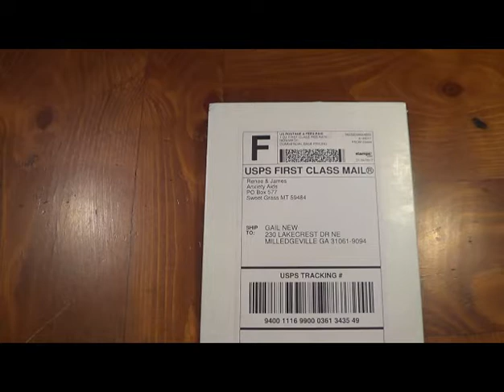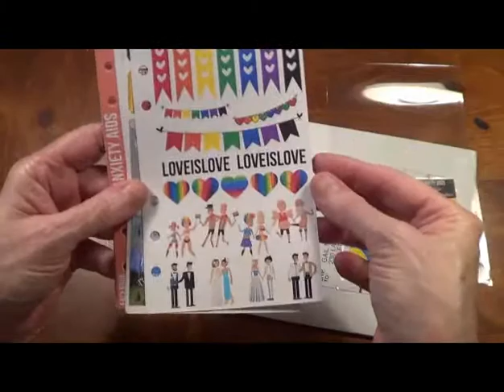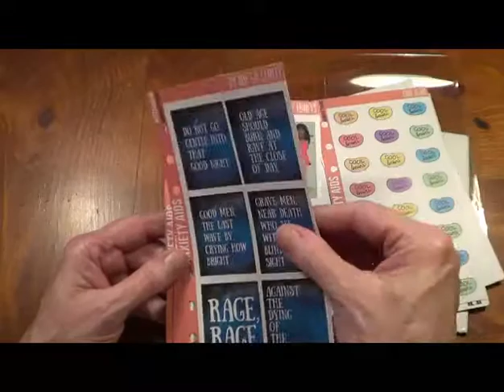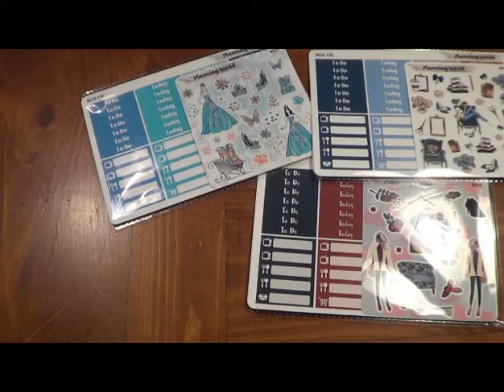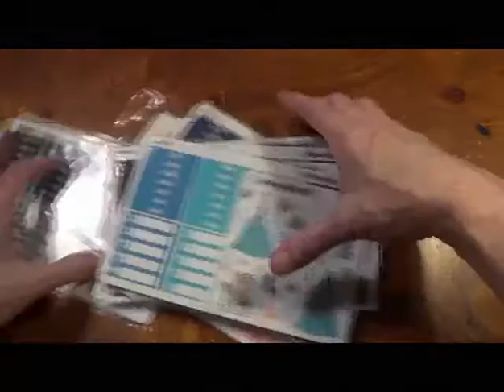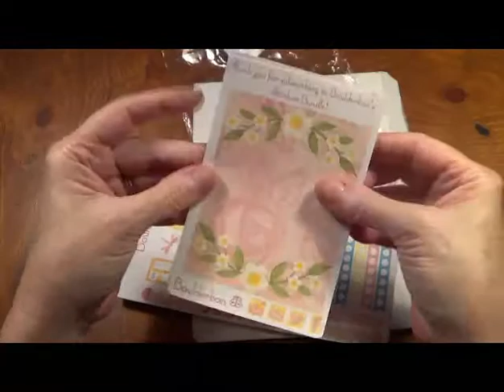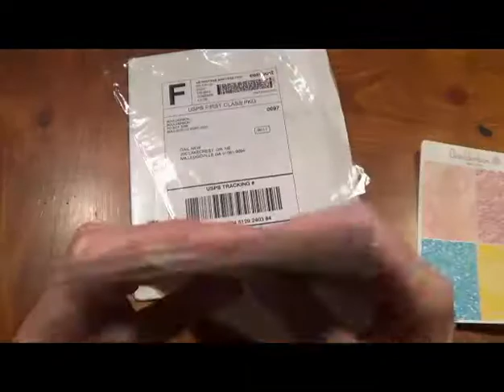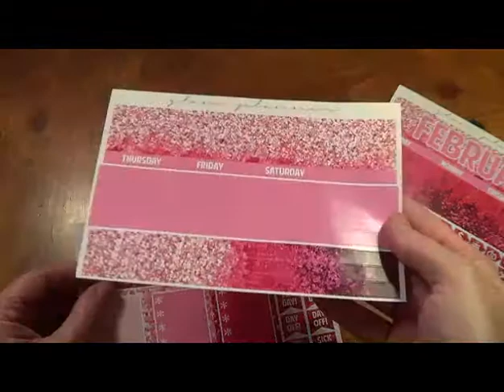Saying Hello And Etsy Haul